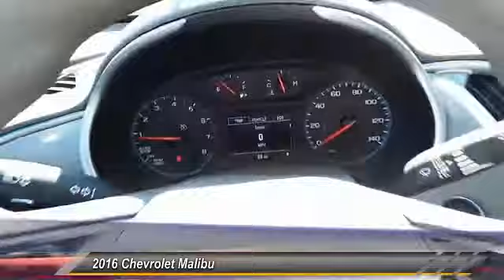2016 Chevrolet Malibu Odessa TX GF206854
2016 Chevrolet Malibu 4dr Sdn L w/1VL

5020 N. John Ben Shepperd Parkway

FUEL EFFICIENT 37 MPG Hwy/27 MPG City! L trim. Turbo Charged, Keyless Start, Onboard Communications System. Warranty 5 yrs/60k Miles - Drivetrain Warranty; SEE MORE! KEY FEATURES INCLUDE Turbocharged, Onboard Communications System, Keyless Start. Keyless Entry, Child Safety Locks, Steering Wheel Controls, Alarm, Electronic Stability Control. EXPERTS ARE SAYING Edmunds.com explains Ride quality remains a Malibu strength, with most bumps and ruts getting expertly filtered out before they reach the cabin.. Great Gas Mileage: 37 MPG Hwy. WHO WE ARE All American Chevrolet of Odessa sells new and used cars, trucks and SUVs near Midland and San Angelo, Texas. We offer financing options and incentives for all Texas Chevrolet customers. Price contains all applicable dealer incentives and non-limited factory rebates. You may qualify for additional rebates; see dealer for details.